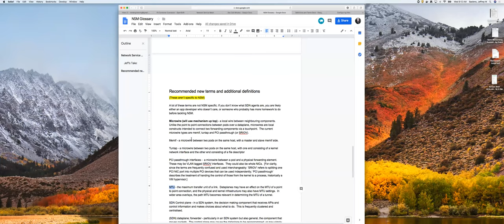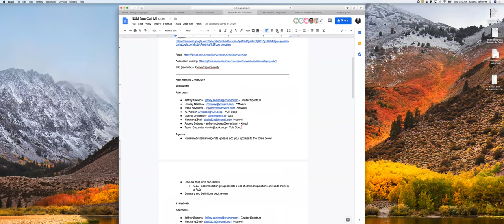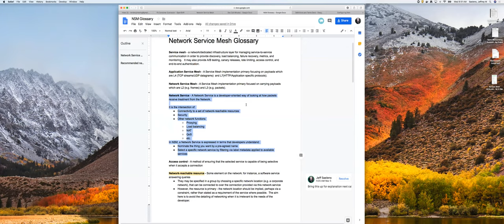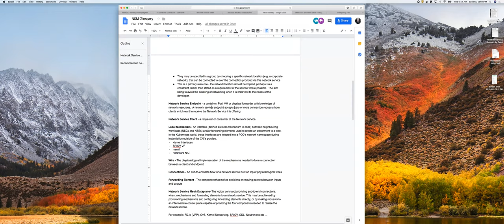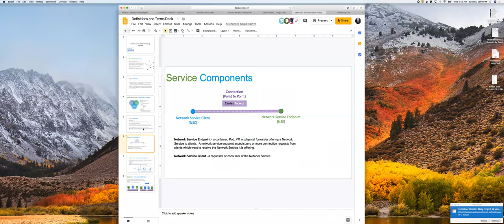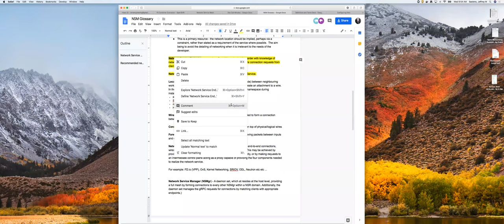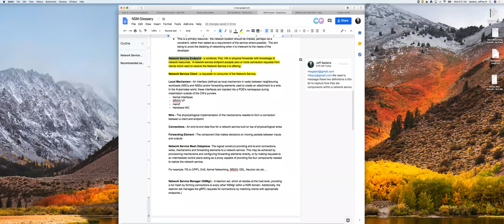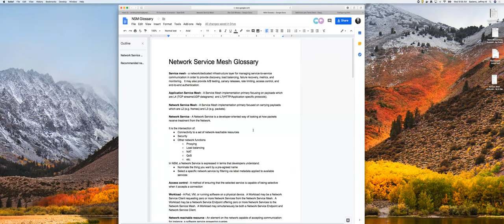Network Service Mesh BoF Meeting - 2019-03-20